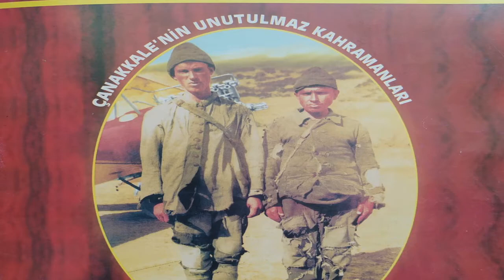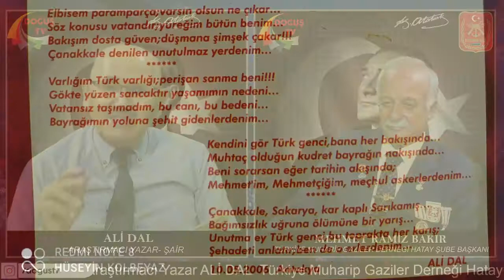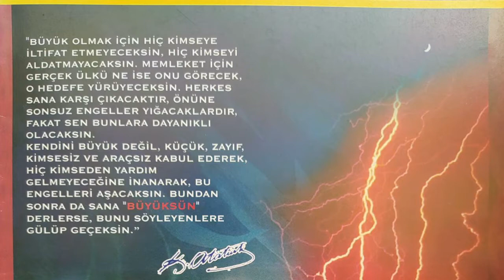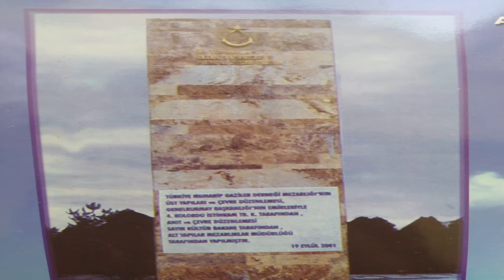Türkiye Muharip Gaziler Derneği Hatay Şube Başkanı M. Ramiz Bakır'ı Konugumuz.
Araştırmacı Yazar ALİ DAL,  Türkiye Muharip Gaziler Derneği Hatay Şube Başkanı M. Ramiz Bakır'ı Konuk ediyor.